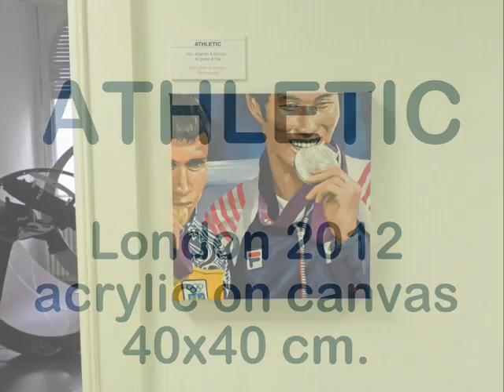Giovanni Rosazza per fondazione Fila Museum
opere di Giovanni Rosazza realizzate nel 2012 per la Fondazione Fila Museum di Biella